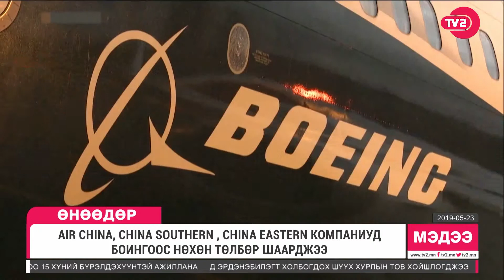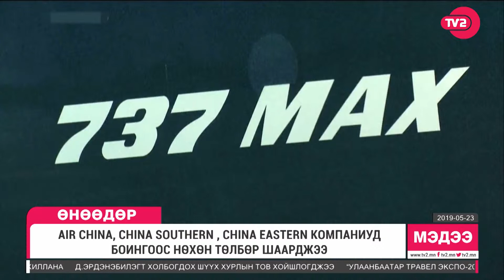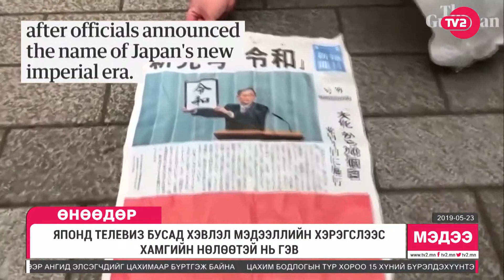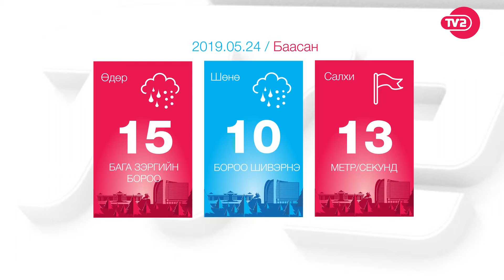Я ӨНӨӨДӨР МЭДЭЭЛЛИЙН ХӨТӨЛБӨР 1